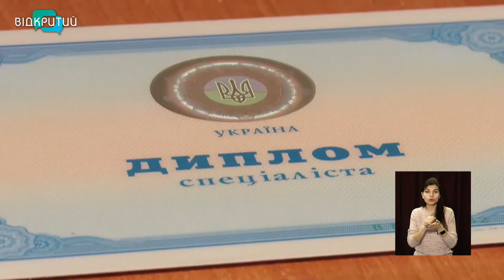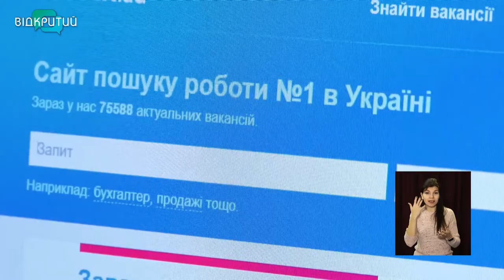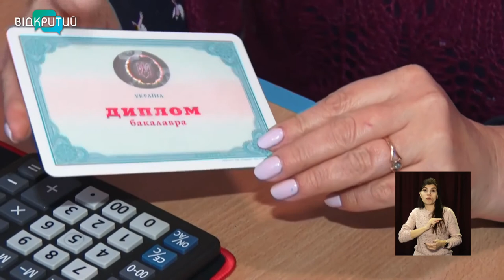В Україні скасували червоні дипломи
Червоних дипломів в Україні більше не буде. У міністерстві освіти та науки ще наприкінці минулого року затвердили нові форми документів про вищу освіту. _______________________________________________